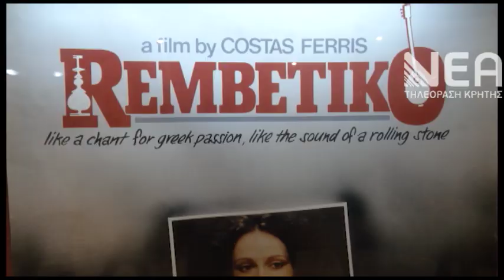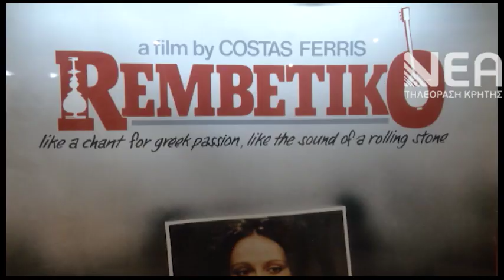ΣΤ ΦΕΣΤΙΒΑΛ ΚΙΝΗΜΑΤΟΓΡΑΦΟΥ_1